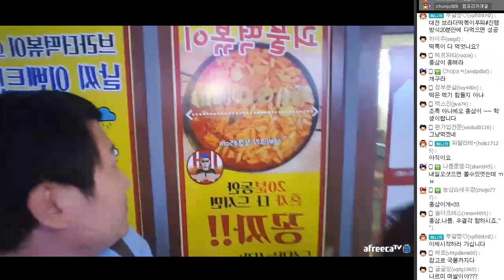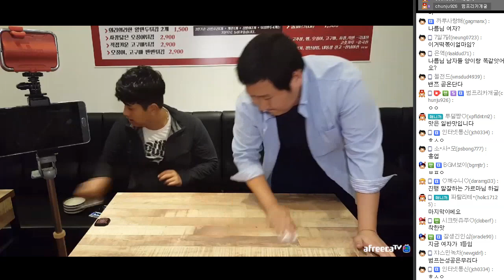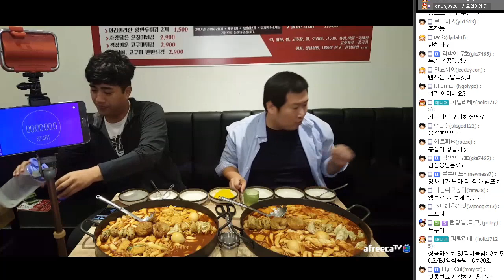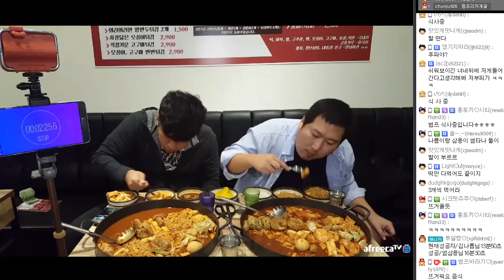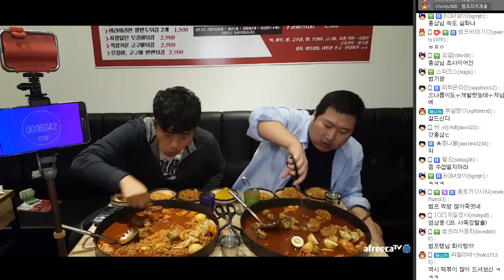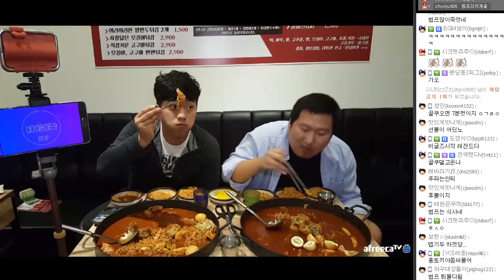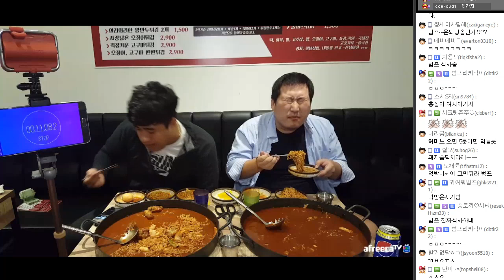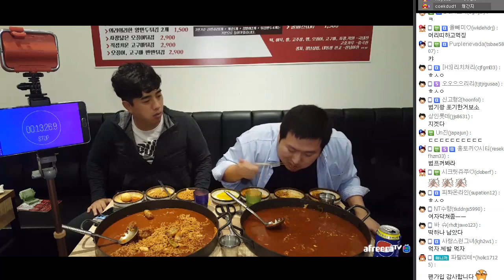[[괴물떡볶이]] 4달만에 재도전!! 이번엔 성공?실패? (with 범프리카,가르마,삼용,나름) 먹방!! - [흥삼] in 대전 (17.9.24) Cook&Mukbang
4:45 도전 시작!~
4달 만에 재도전 간 흥삼. 과연 이번엔 성공할 것인가!!
범프리카,가르마,엄삼용,나름님과 함께 간 대전 브라더떡볶이(괴물떡볶이)